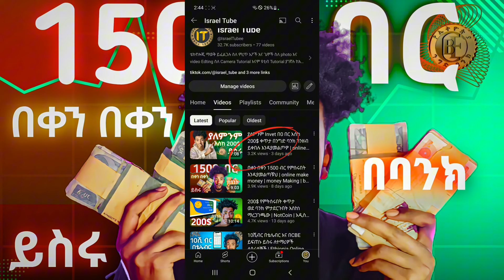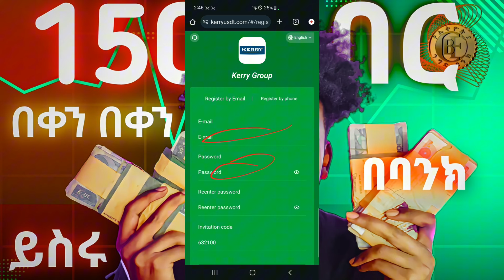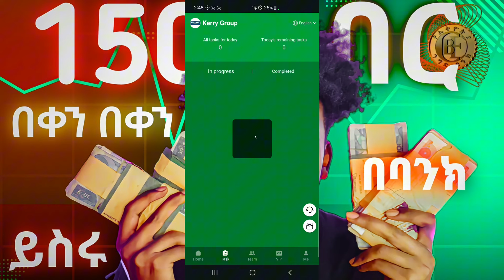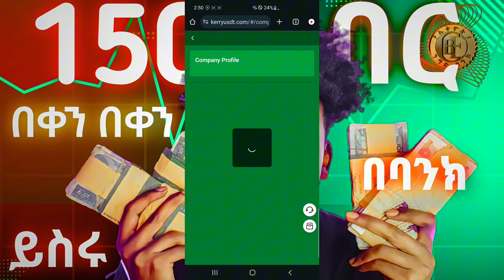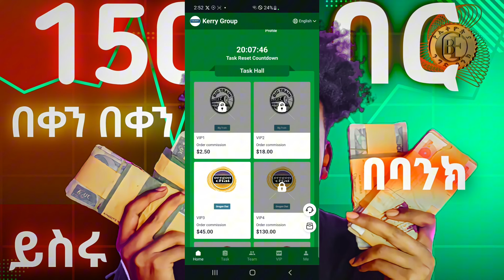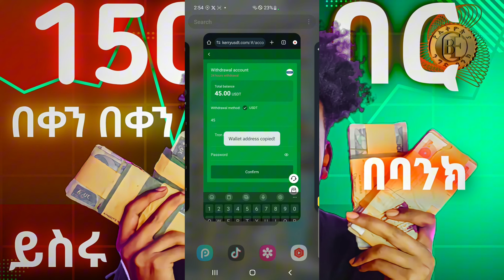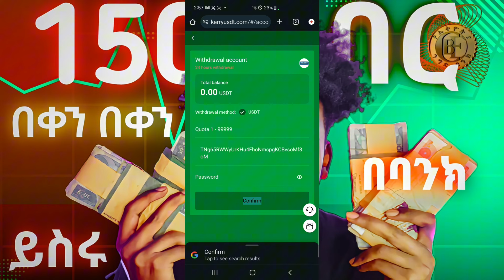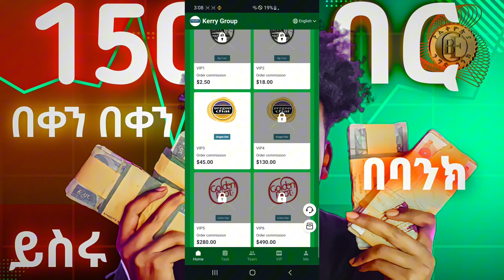10ሺ ብር ወደ ባንክ ቀጥታ እስከነ ማረጋገጫው ይህን online ስራ ጀምሩ | ማንኛውም የሰራችሁት online ስራ ወደ ባንክ ማድረግ ይቻላል | usdt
10ሺ ብር ወደ ባንክ ቀጥታ እስከነ ማረጋገጫው ይህን online ስራ ጀምሩ | ማንኛውም የሰራችሁት online ስራ ወደ ባንክ ማድረግ ይቻላል | Israel tube |

🔶 እኛ ምናስተምራቸውን ነገሮች በተለያዩ Social Media ለማግኘት።

COLLABORATION

▣ Telegram Username: @Israeltube1

▣ Instagram Username
Israel Tube